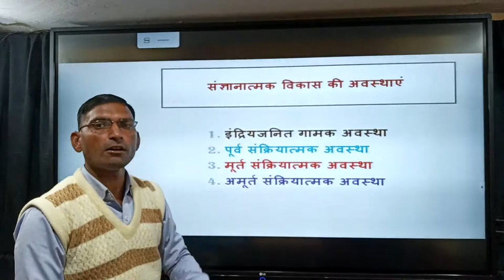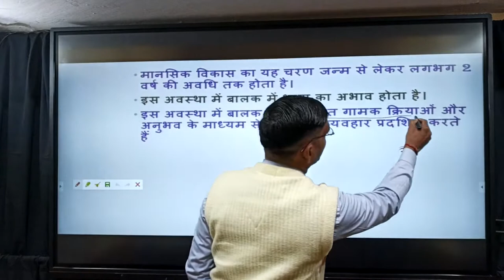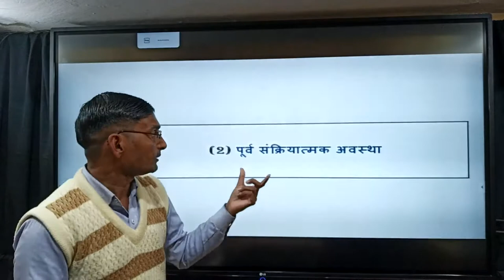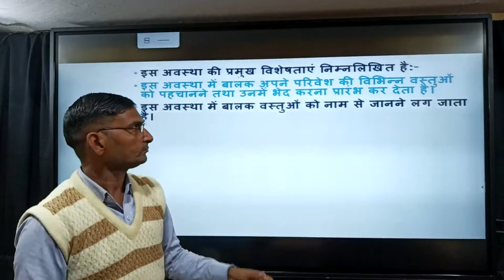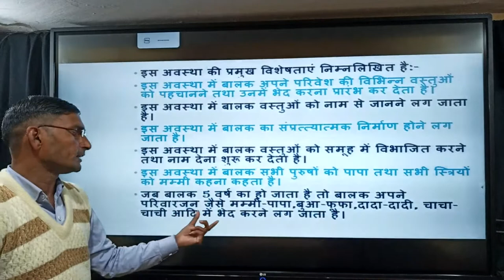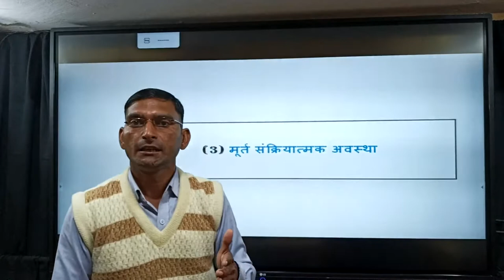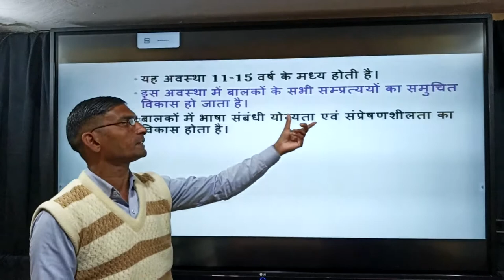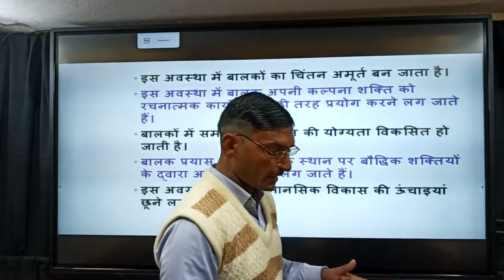संज्ञानात्मक विकास की अवस्थाएं | इंद्रियजनित | पूर्व संक्रियात्मक | मूर्त संक्रियात्मक | अमूर्त